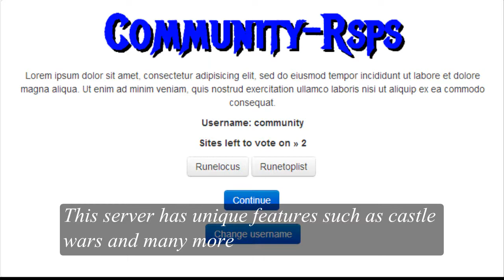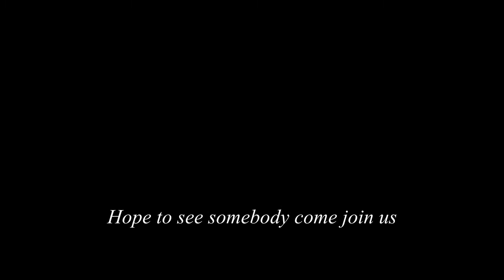Community-Rsps Promo 2 27.06.2013